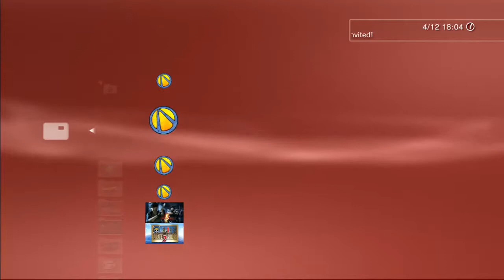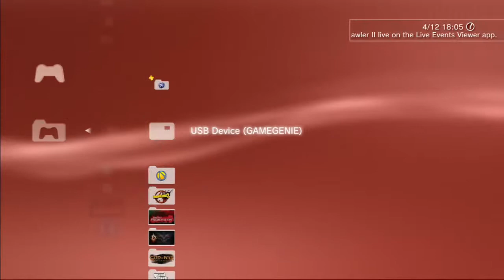هكر borderlands the pre-sequel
Skype: uaegamers

PS4&PS3 ID : x2-FACE-

XBOX ONE : xuae gamer

Bbm : 74703AB0